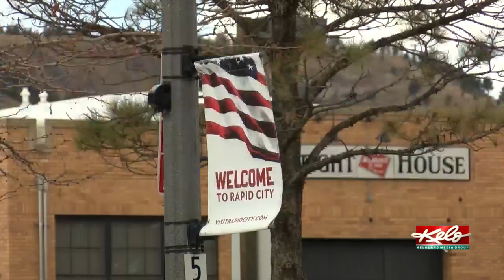Gov. Noem announces Rapid City, Pennington County eligible for $25 million for COVID-19 expenses